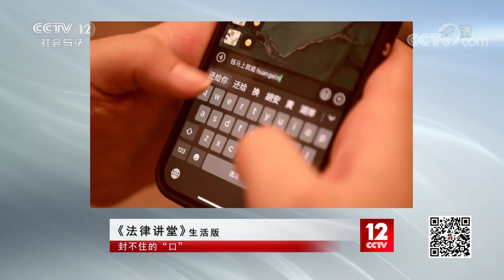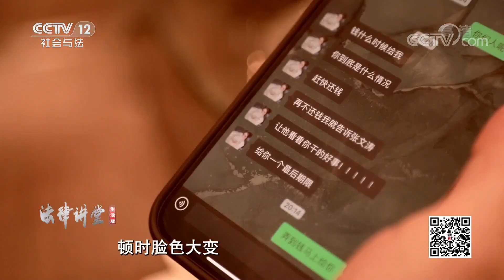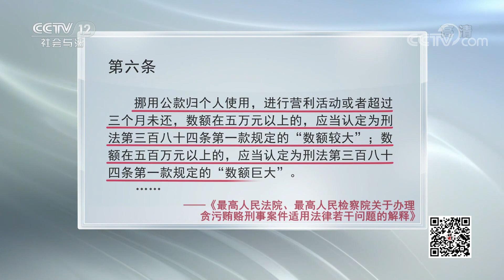《法律讲堂(生活版)》为保护小三 财务处长挪用公款支付封口费 结果事情败露 人财两失 20210924 | CCTV社会与法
本期看点：45岁的张文涛婚内出轨，不料被有心人发现，并以此威胁他索要封口费。为隐瞒婚外情，张文涛挪用公款用来支付封口费，被单位领导发现。他无法支付巨额封口费选择报警，方知这一切竟是情人和他人联合设下的陷阱。